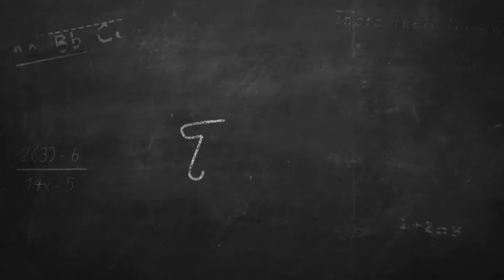March for Our Lives: Emily Dial